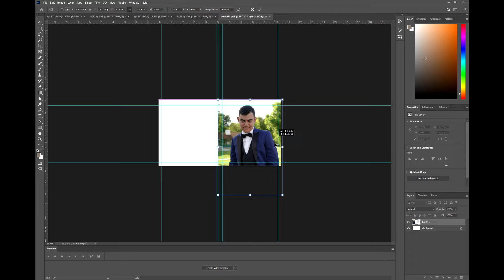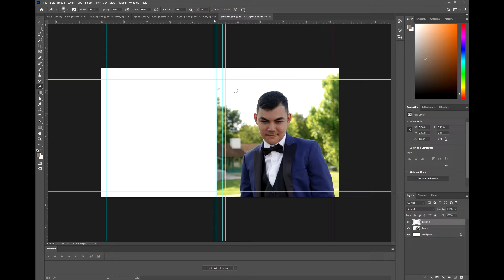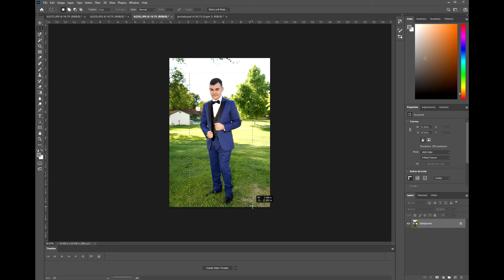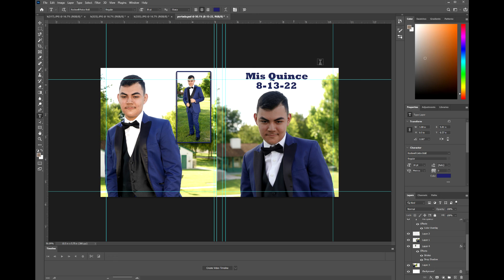MIS 15 AÑOS 8 13 22 IR PORDADA